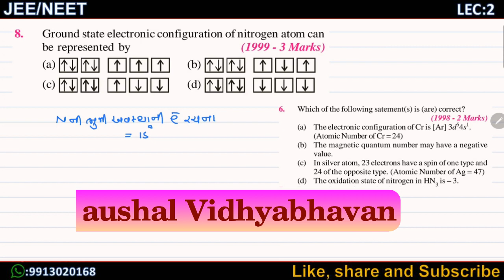CH 2 JEE NEET LEVEL MCQ LEC 2